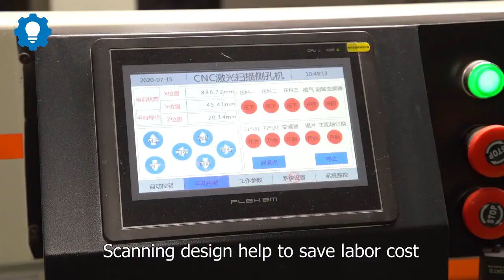Máy khoan bên cho gỗ nội thất bảng điều khiển 1625 Side Drilling Machine for Panel Furniture